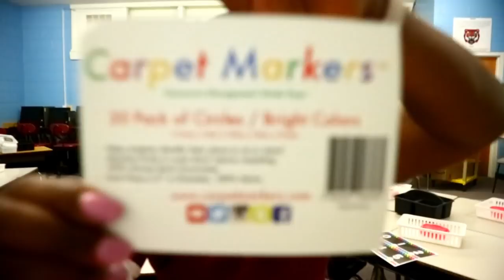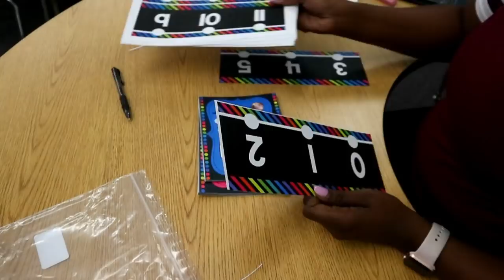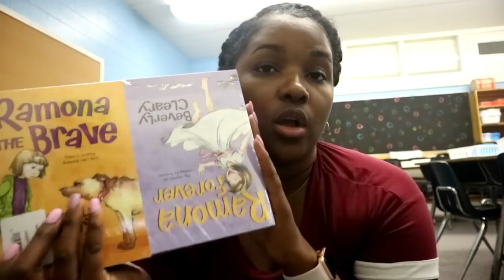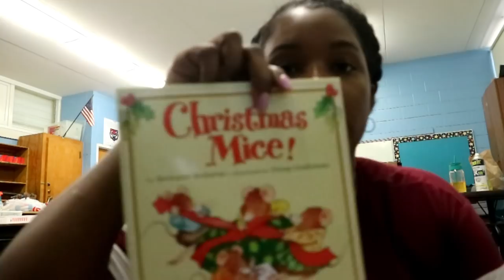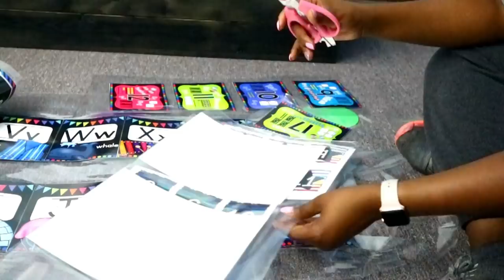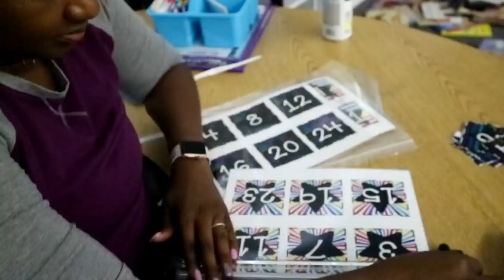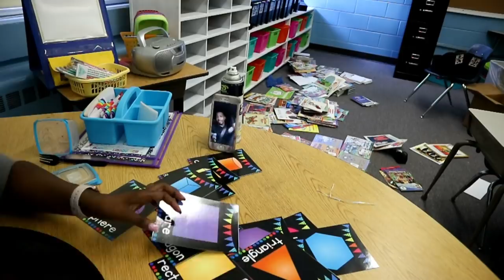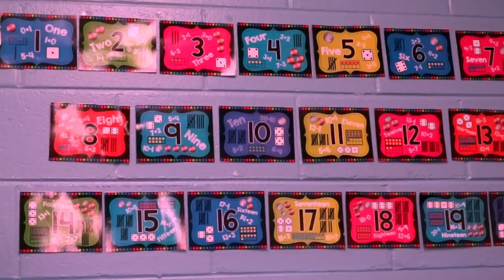Classroom Setup VLog Week 3 Day 1 & 2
Hi guys!!! Today's video is half of last week. Its pretty long and I decided to break this series up into five videos with my last being my classroom tour. I am working really hard to get my room finished this week so that I can upload a classroom tour next week.

The price has gone up on the sit spots,

Toya
theClassySassyLife